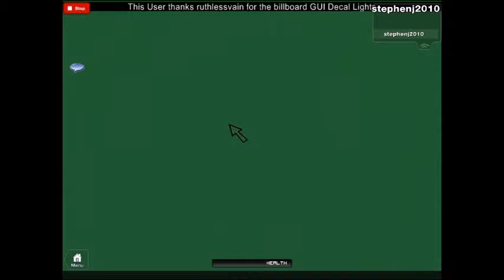stephenj2010 Train Coming To Make It